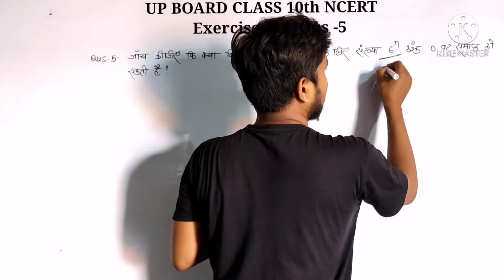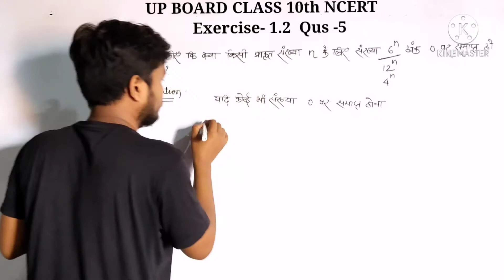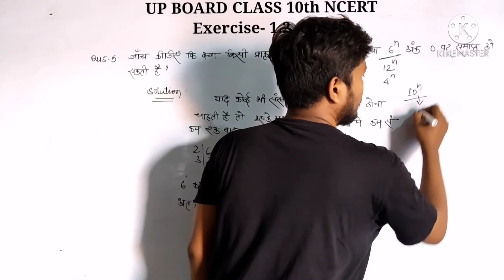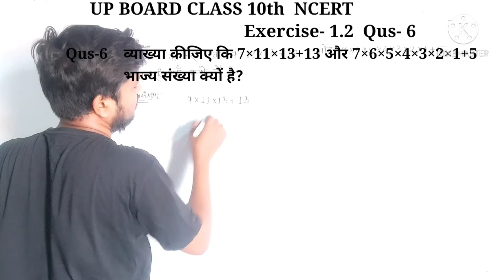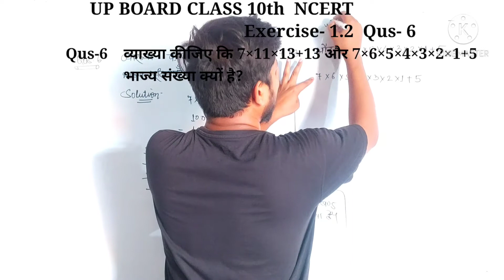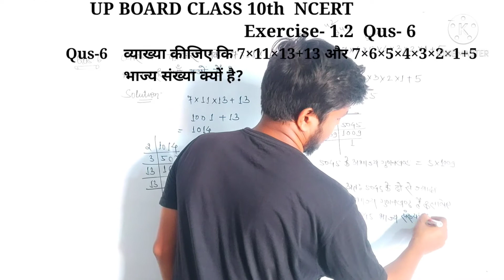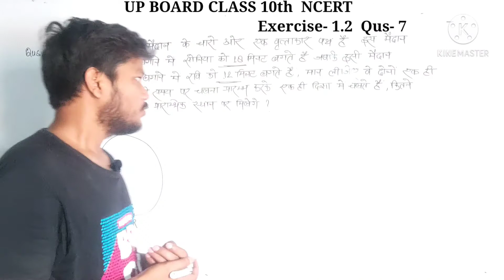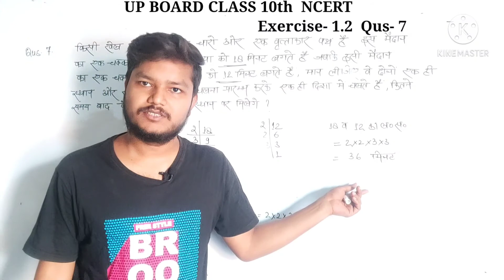26 May 2021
Class 10th Exercise 1.2 Qus 5,6,7
These questions are very important for class10th student.
So guys must watch this video
Its very useful
Class10th Ex-1. 2 Qus 5
Class10th Ex-1. 2 Qus 6
Class10th Ex-1. 2 Qus7
Exercise1. 2 qus5
Ex1.2 qus6
Ex1.2 qus7
Ncert class10th Exercise1.2 Solutions
upboard class10th Ex1.2 qus5 6 7
cbse class10th Ex1.2 qus 5 ,6,7